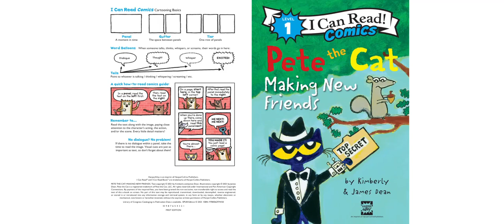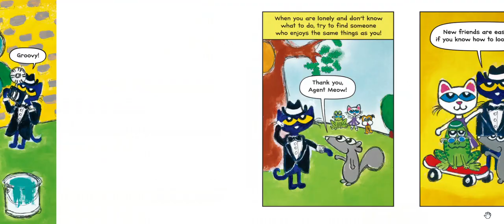Pete the Cat Making New Friends | Kids Books Read Aloud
🐾 "Pete the Cat Makes New Friends" Read Aloud | A Heartwarming Friendship Adventure by Kimberly and James Dean 🐾

Join me in this heartwarming read-aloud video as I share the delightful story of "Pete the Cat Makes New Friends" by Kimberly and James Dean. Get ready to join Pete the Cat on a wonderful adventure of making new friends and spreading positivity!

Reading aloud to children has a myriad of benefits, including promoting empathy, encouraging social skills, and fostering a love for making friends. By sharing this story, you can engage young readers and inspire them to embrace the beauty of forming new connections.

✨Key Features✨
- A heartwarming storyline by Kimberly and James Dean that celebrates friendship and positivity
- Vibrant illustrations that capture Pete the Cat's vibrant world
- Promotes empathy and kindness towards others
- Fosters social skills and the value of connecting with others

📚Educational Themes📚
- Friendship and forming new connections
- Empathy and kindness
- Social skills and positive interactions